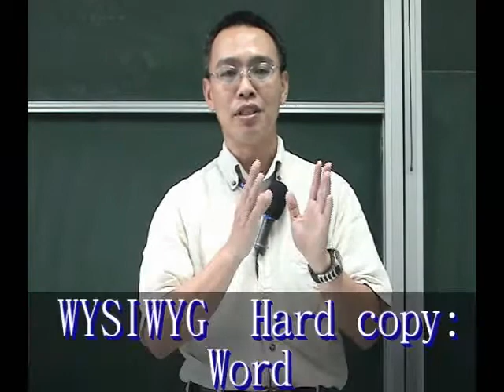7-2 Microsoft Word & PowerPoint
本節簡單介紹WYSIWYG排版軟體的Microsoft Word 與 PowerPoint，說明使用者可能會忽略的功能，以利聽者能利用這些功能書寫一份好的文件。並說明何時不需要使用Word，以避免濫用。